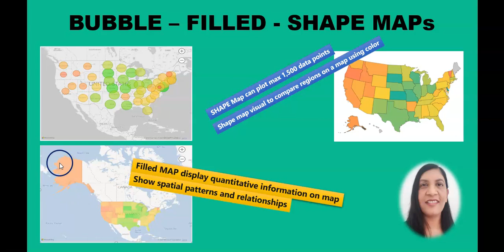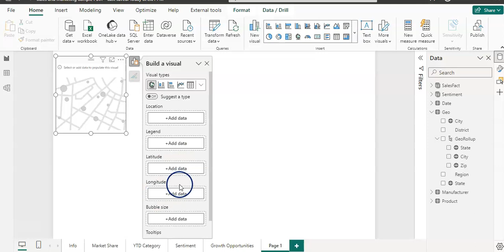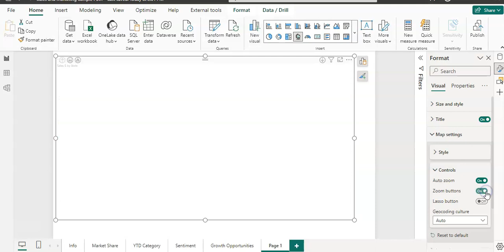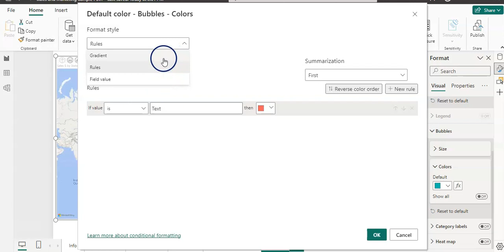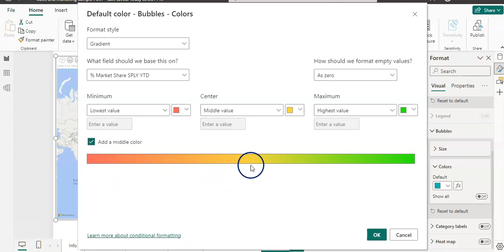POWER BI VISUALIZATION || How to create & format MAP visual || Bubble map || Filled map || Shape map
POWER BI VISUALIZATION || How to create & format MAP visual in POWER BI|| Bubble map || Filled map || Shape map

power bi
power bi tutorial
power bi map visualization tutorial
power query
power bi dax
power bi visuals